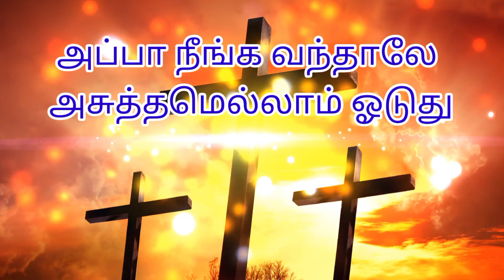அப்பா நீங்க வந்தாலே அசுத்தமெல்லாம் ஓடுது| சந்திரசேகரன்| Church Of God